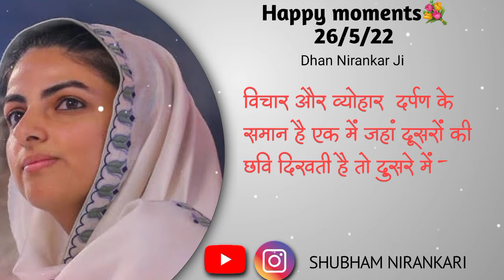Sant Nirankari Happy Moments And Nirankari qoutes Video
Es video me apko bahut hi Saara gyan milega ji or en vacant ko apne Jivan Me utare ji Pyar se kehna Dhan Nirankar Ji